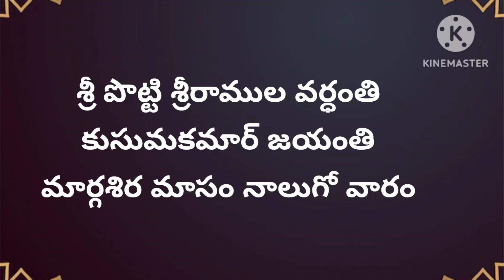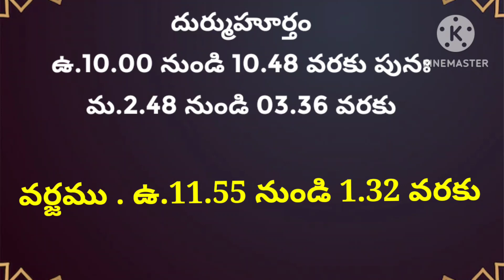December 15th 2022 panchangam/eroju subha samayam/today panchangam/margasira masam 2022/today thidhi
Description

Today Tithi|Today panchangam|Telugu panchangam|telugu calendar today|Daily panchangam|14 Dec 2022

Telugu panchangam
Eroju panchangam
Today calendar telugu
Today tithi
Today nakshatra telugu
Today yogam telugu
Today Karanam in panchangam
Today sunrise time & sunset time today
Moon rise & moonset time today
Today rahu kaalam
Today yamagandam kalam
Gulika kalam
Today durmuhurtham
Today Varjyam
Today good time in telugu
Today amrutha gadiyalu
Today brahma muhurtham timings
Eroju manchidena
Tara balam & Chandrabalam
Eroju prathyekathalu
Telugu rasi phalalu
Mesha rasi today in telugu
Vrushaba rasi today
Mithuna rasi today
Karkataka rasi today
Simha rasi today
Vruschika rasi today
Dhanu rashi today
Makara rasi today
Kumbha rasi today
Meena rasi today